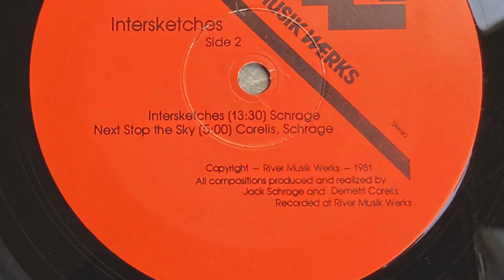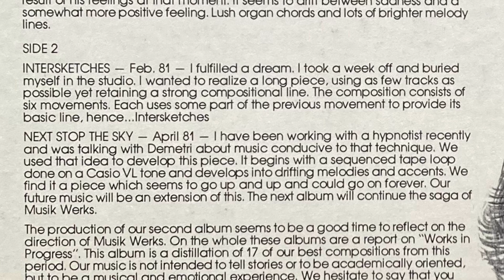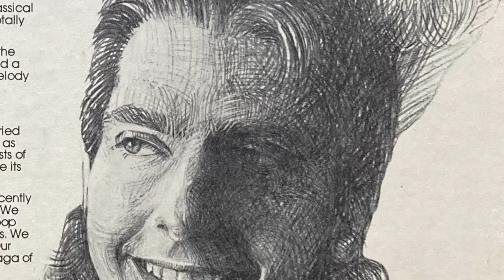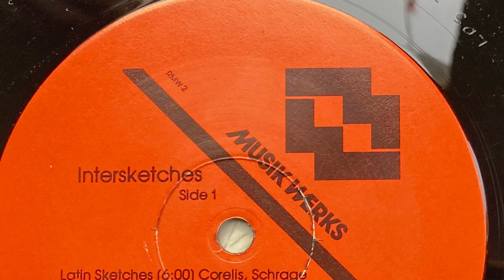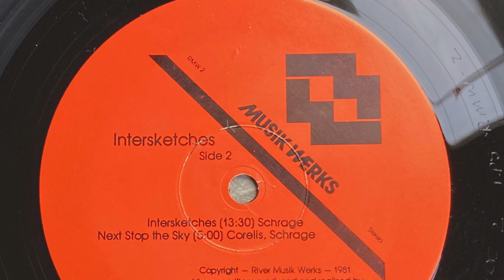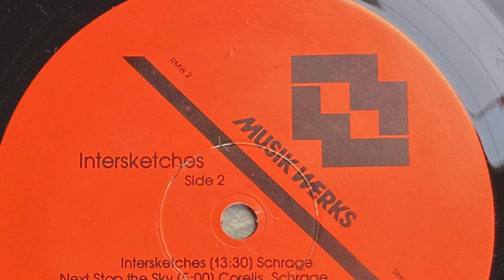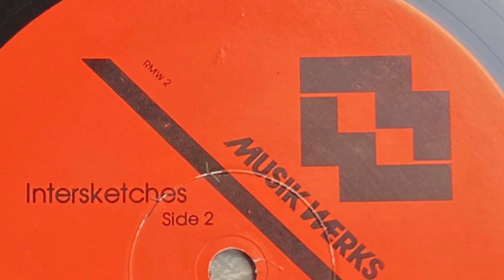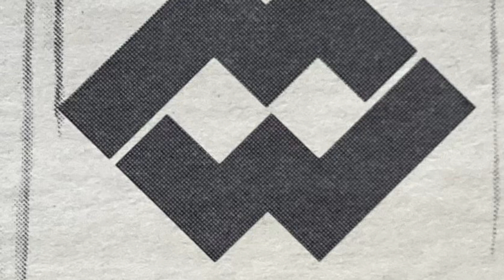Musik Werks "Intersketches" 1981 (Side B)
Musik Werks 1981

B1 Intersketches 0:00
Written-By – Schrage
B2 Next Stop The Sky 12:59
Written-By – Schrage, Corelis

Equipment: Polymoog, Minimoog, Arp 2600, Casiotone 210, Farfisa Compact Organ, MXR digital delay, Orban reverb, Ross flanger, Teac 80-8, Teac 3440, Scully 280, and other goodies.

Composed By [Composition Created By] Arranged By, Performer [Realized By] Edited By – Jack Schrage, Demetri Corelis
Design [Jacket Designed And Executed By] – Lyn Schrage
Design [Logo] – Wayne Burkart
Liner Notes – Jack

Jack Schrage produced music LPs with his friend, Lew Corelis under the moniker Musik Werks, and later released a cassette compilation of their music before leaving the scene.

Uploaded for reference purposes only, from my personal collection. I claim no rights to this music.